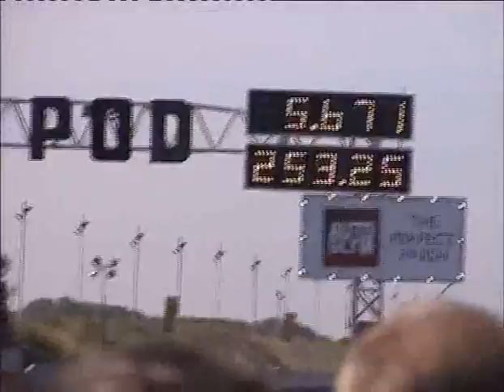Santa Pod European Finals 2012 - Top Methanol Funny Car Qualifying Saturday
Leif Andreasson had a scary incident. The tyre blew out and ripped the body work which flew up into the sky. Rob Turner after repairing damage ran a 6.03. Ulf Leanders remained top qualiffier running consistent 5.6s.